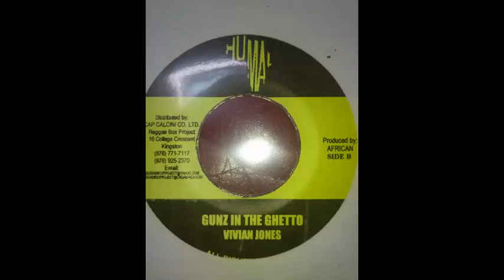Vivian Jones - Gunz in the Ghetto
Humal records 7"